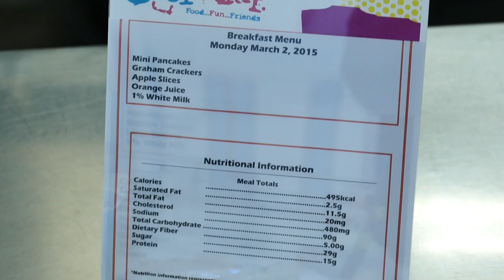School Breakfast Week 2015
In honor of School Breakfast Week, Traner Middle School and Veterans Memorial Elementary School got a special visit from New York Jets Tight End Zach Sudfeld. Sudfeld talked to the students about the importance of eating breakfast and physical activity. A Nevada Department of Agriculture video made by Belinda Yeung.